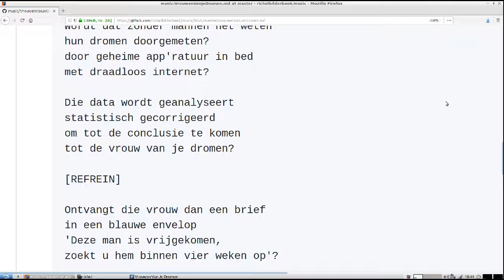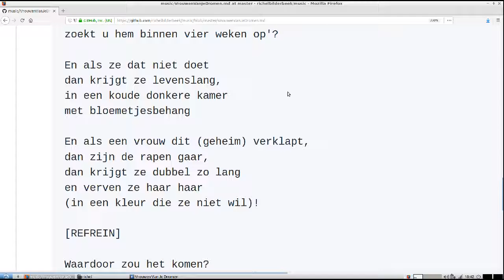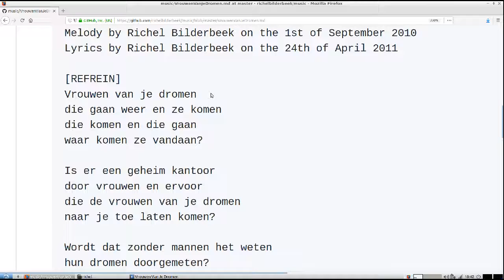Vrouwen Van Je Dromen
'Vrouwen Van Je Dromen' is a song by Richel Bilderbeek